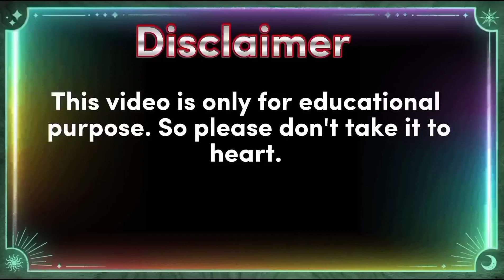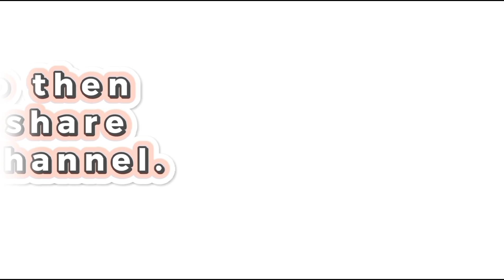World Famous cricketers religion|| Famous Cricketers religion from different countries Comparison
About this video:- World Famous cricketers religion|| Famous Cricketers religion from different countries Comparison

Your Queries 👇

World Famous cricketers religion
Famous Cricketers religion from different countries Comparison
famous cricket players religion
some famous cricket players religion
some famous cricket players religion christian hindu muslim
all indian cricketers religion and cast
cricket players religion
religion of famous cricket players
cricketers religion
religion comparison
religion of famous persons
world religion
religion
top cricketers of the world and their religion
cricketers who changed their religion
religion of cricketers Note : All The Images/Pictures Shown In The Video Belong to respected owners not Us. We are not the Onwer of any pictures shown in the Video .

This video is based on research internet Which may not be 100% true. So there is no guarantee, all the information covered in this video is true. Some information is indicative and estimated because of lack of offical or upto date information.